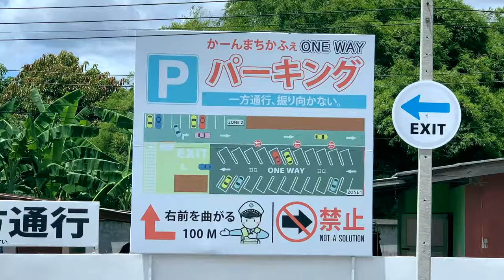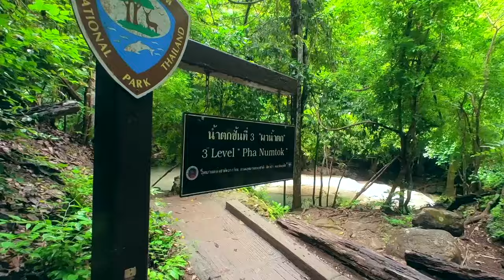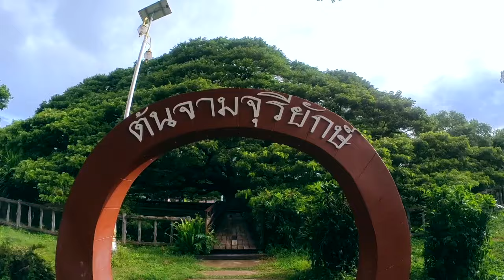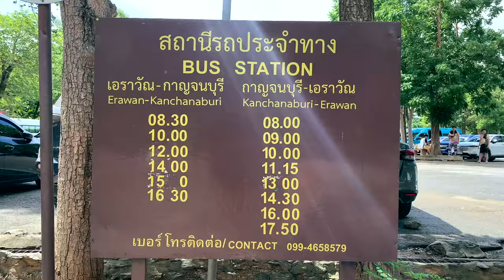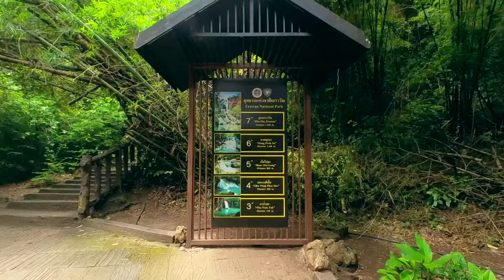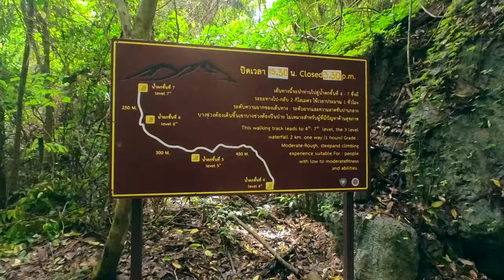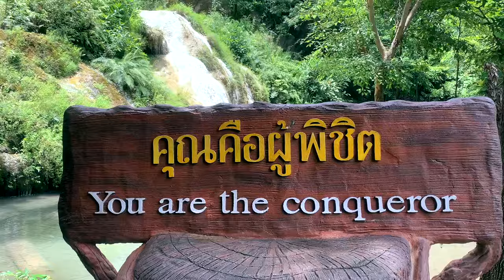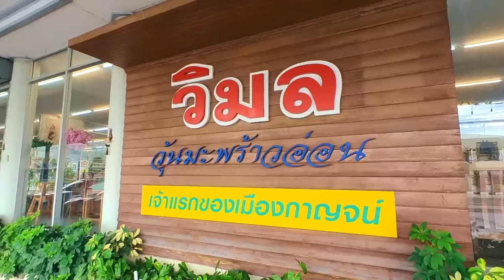2วัน1คืน กาญจนบุรี ขับรถเที่ยว สกายวอล์คเมืองกาญจน์ พิชิตน้ำตกเอราวัณ ทั้ง7ชั้น ส.ค.2567 (คลิปเต็ม)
DAY1
สะพานข้ามแม่น้ำแคว สร้างขึ้นในระหว่างสงครามโลกครั้งที่ 2
วัดถ้ำพุหว้า ชมหินงอกหินย้อย-สถาปัตยกรรมหินทรายสุดงดงาม
ต้นจามจุรียักษ์ อายุกว่า 100 ปี
สกายวอล์คเมืองกาญจน์ ชมวิวเมืองสวยๆ
ที่พัก By Hotel กาญจนบุรี  528 บาท

DAY2
ยามเช้าเดินเที่ยว สกายวอล์คเมืองกาญจน์ ชมวิวเมืองสวยๆ
ไปพิชิต น้ำตกเอราวัณ ทั้ง 7 ชั้น ด้วยกัน
ชั้นที่ 1 ไหลคืนรัง
ชั้นที่ 2 วังมัจฉา
ชั้นที่ 3 ผาน้ำตก
ชั้นที่ 4 อกนางผีเสื้อ
ชั้นที่ 5 เบื่อไม่ลง
ชั้นที่ 6 ดงพฤกษา
ชั้นที่ 7 ภูผาเอราวัณ